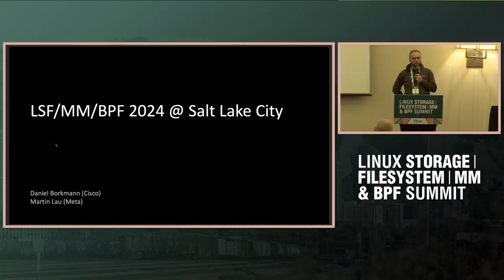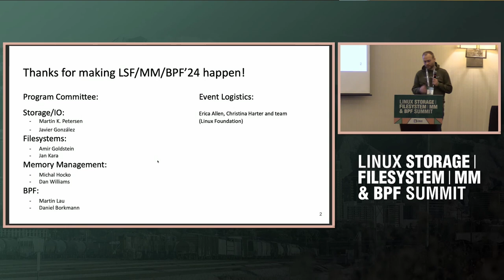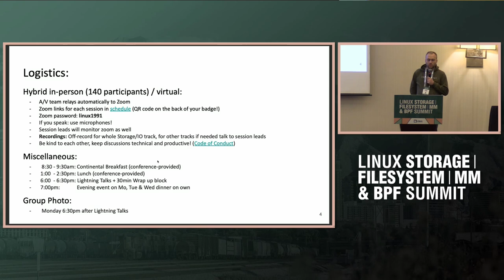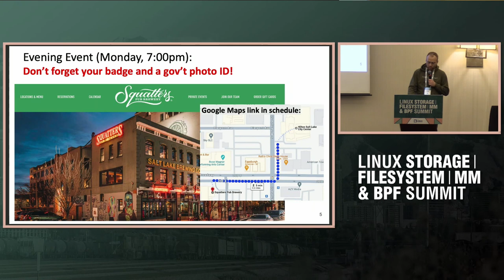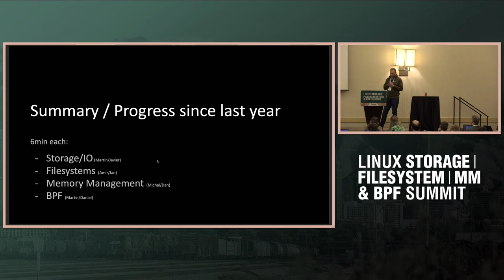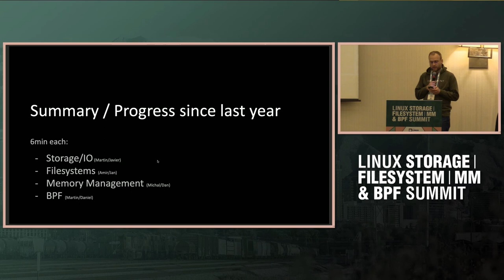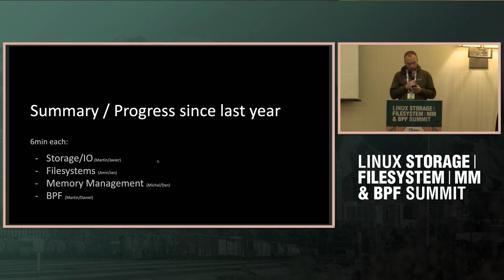Introduction Goals and Progress since last year - Daniel Borkmann, Martin Lau & all track leads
Introduction, Goals and Progress since last year
(Daniel Borkmann, Martin Lau & all other track leads)